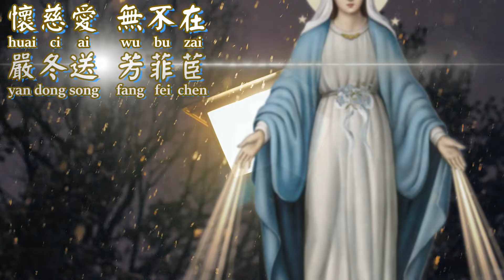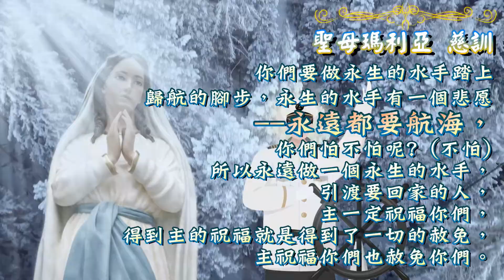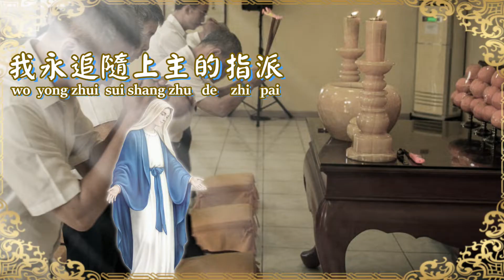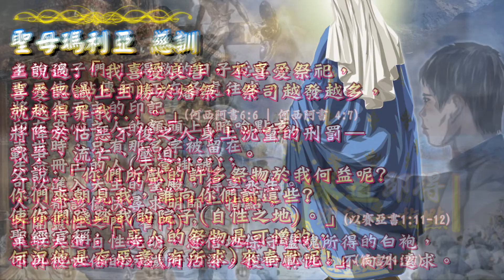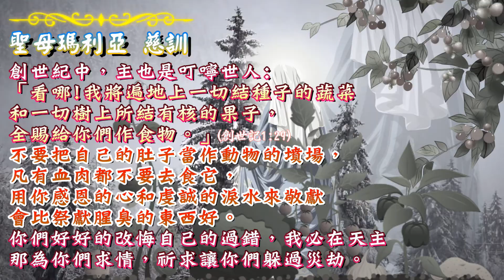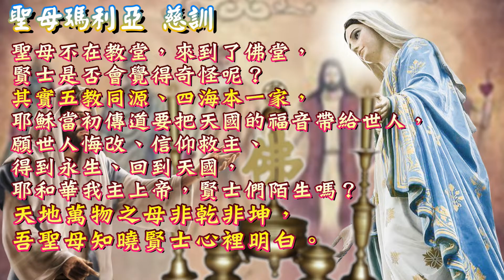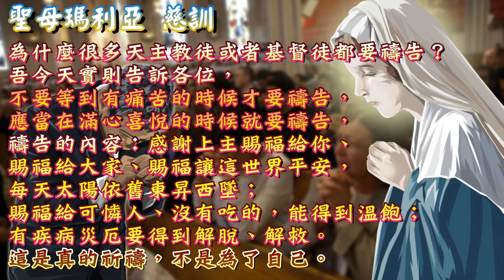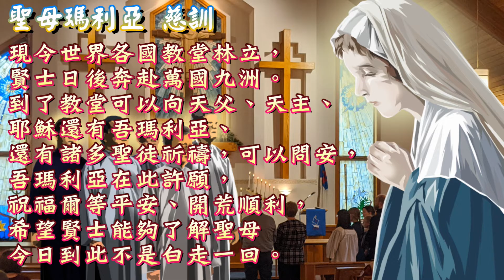【善歌 信捷才訓火炬凝力】(調寄 :平安夜Silent Night)(聖母瑪利亞 慈訓 Blessed Virgin Mary's Merciful Revelation)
信捷才訓火炬凝力
調寄:平安夜(Silent Night)
聖母瑪利亞 慈訓
懷慈愛 無不在
嚴冬送 芳菲茞
我願服從上主的安排
光輝聖潔齊讚美主宰
天國門為我開
永生水手航海

百中選種子栽
勤灌溉培育栽
通過誘惑不試探疑猜
我永追隨上主的指派
純白天使博愛
天父悅納喝采
天父悅納喝采
天父悅納喝采

懷慈愛 無不在
感恩一切因緣  懇請上天 迴向一切 拯救世界 共返理天  天恩師德